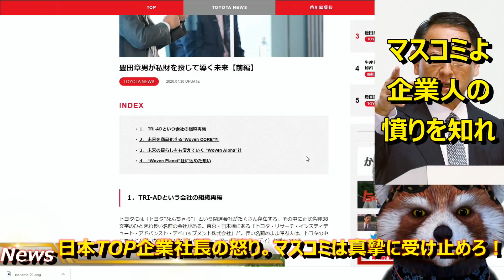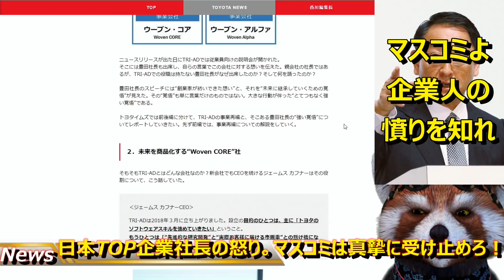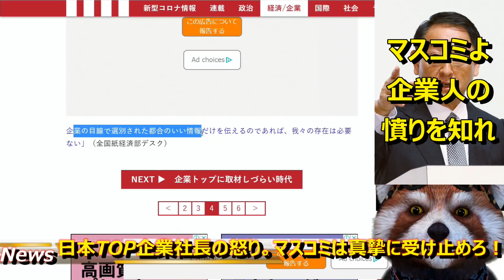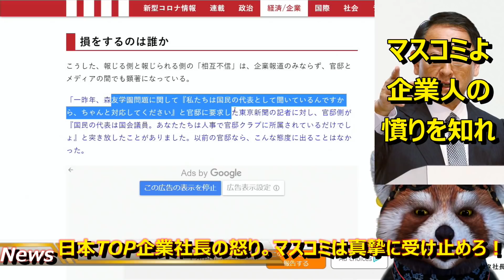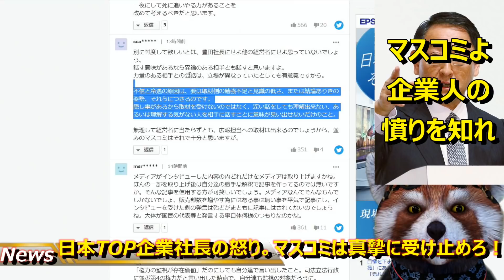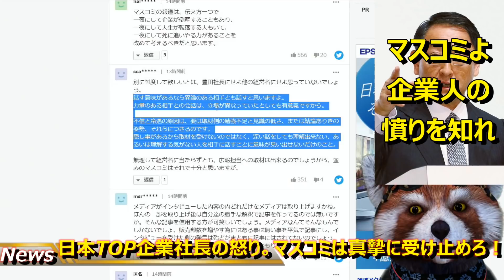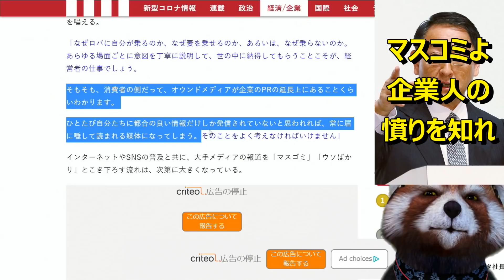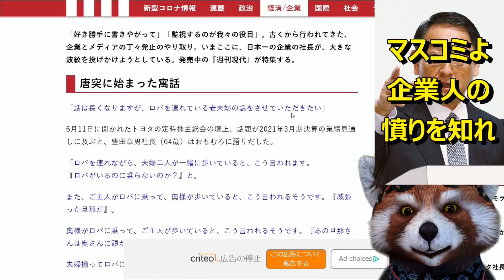【衝撃！トヨタ社長の憤り「マスコミはもういらない」】株主総会で日本No1企業トヨタ社長の豊田章夫氏が「マスコミから傲慢さを感じる」と発言！国民からもスポンサーからも見放されたマスコミはどこへ行く？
※メインチャンネルでは中共を大非難したりと過激な内容が多いため、
　した。動画は後日あげていきます。もし宜しければ登録お願いします。

日本No1企業社長の憤りをマスコミは理解できるか？

出来ないなら、もうマスコミに将来は無い。